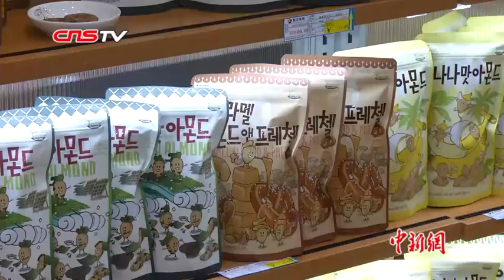中哈跨境购物中心“洋年货”走俏 日出入境1.6万人次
春节即将到来，位于新疆伊犁的中哈霍尔果斯国际边境合作中心的“洋年货”十分走俏，来自全球40多个国家的上万种商品在这里汇聚，中国和哈萨克斯坦两国公民以及第三国公民，无需签证仅凭护照或出入境通行证等有效证件就可出入合作中心。

戎睿 李明 单如辉 新疆伊犁报道